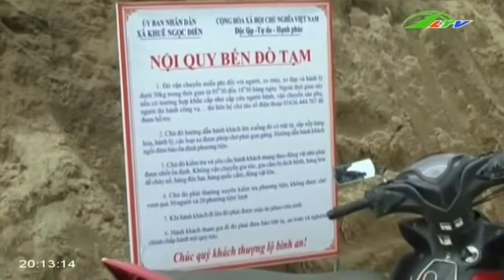Dân Hoang Mang Vì Lũ Kéo Sập Cầu | An Ninh Lâm Đồng TV